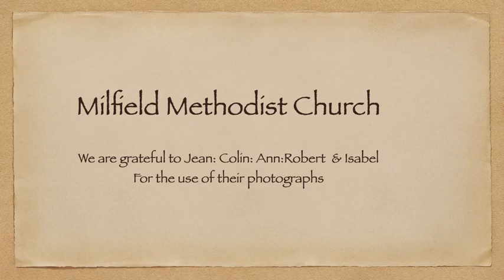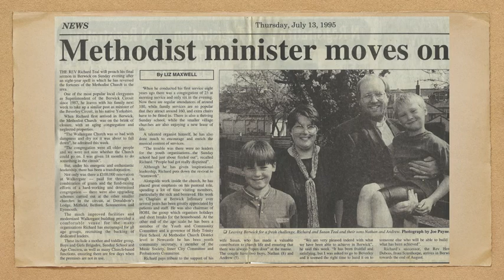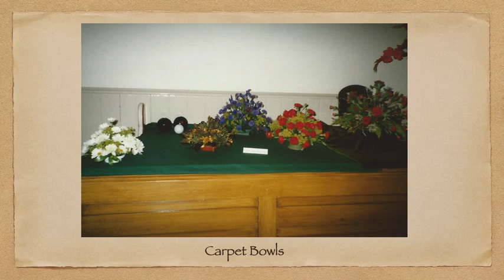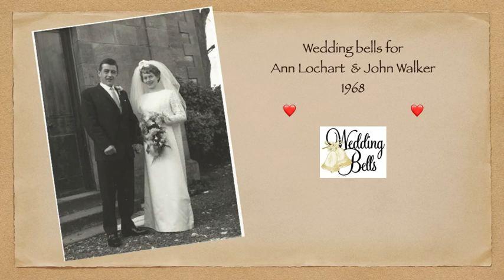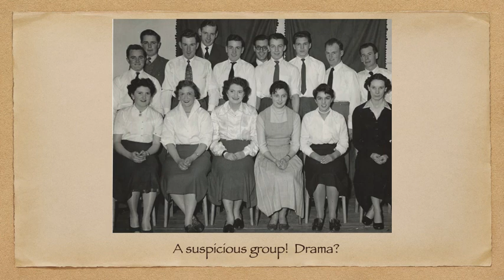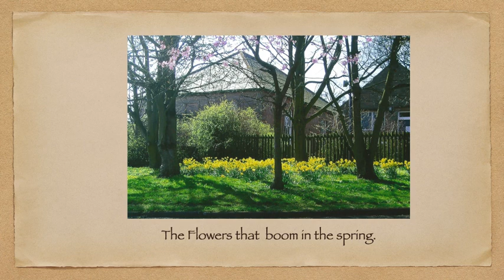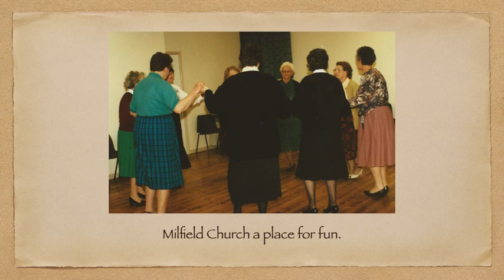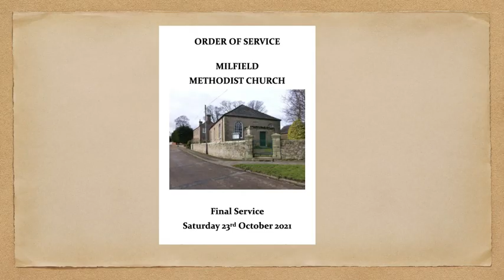Presentation For the Final Service at Milfield Methodist Church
Looking at Milfield History through photographs from members at the final service led By Rev Kim Hurst